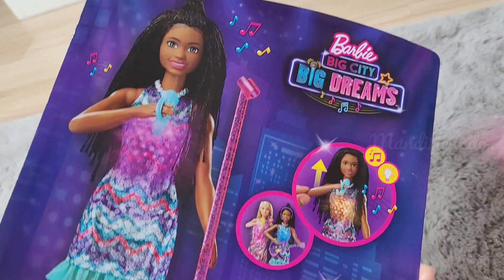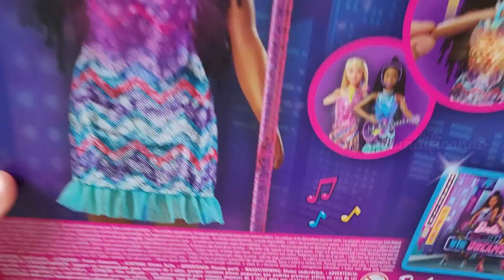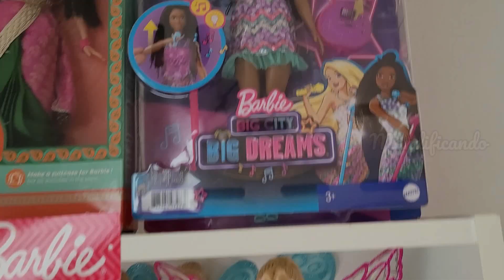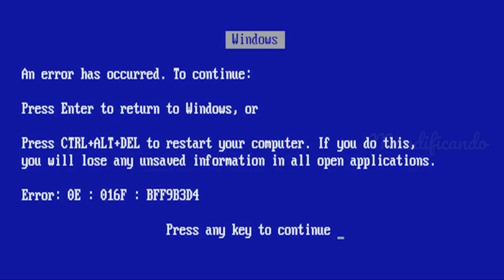Arrumando o quarto da doideira 🤪 Vlog tagarelando sobre Barbies 👠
Vídeo da "atualização" no quarto da doideira kkkk e sendo vídeo com tema Barbie, é lógico que elas estão aqui para marcar presença. 🌸